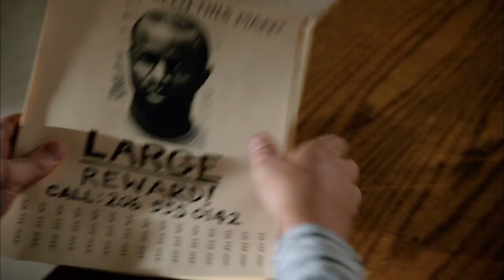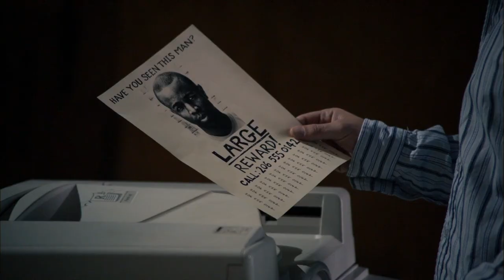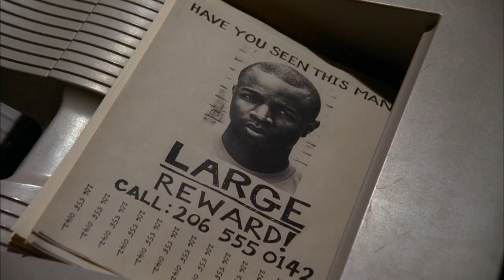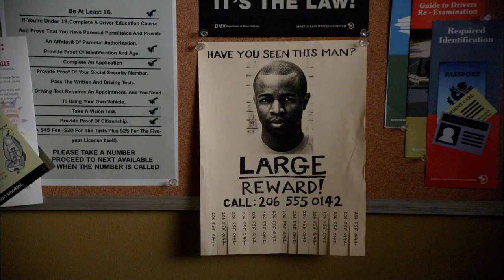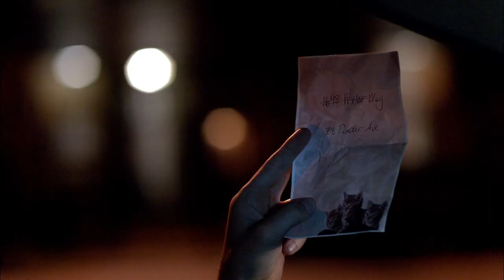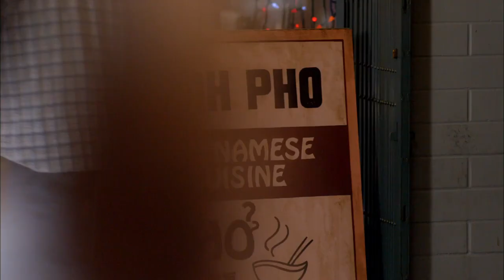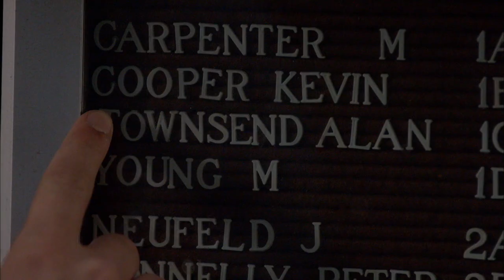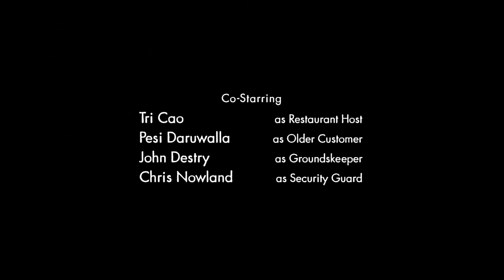Reaper - Season 2 - Ep. 02 - Dirty Sexy Mongol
Sam wants to find out how Alan got out of his deal with the devil, but after they are attacked by two demons, Alan disappears.